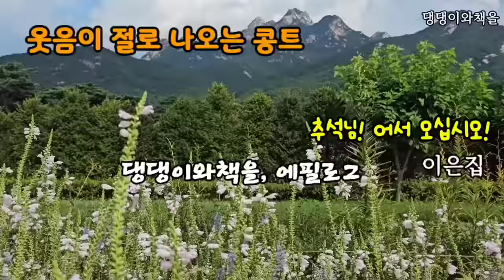이은집/자꾸 웃음이 나오는 콩트/책읽어주는여자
*제목:추석님! 어서 오십시오
          꽃같은 사람을 찾습니다
           달걀과 꿩알
*글쓴이:이은집

00:00 인트로
01:28 작품 낭독
22:21 댕댕이와책을, 인트로

이 영상은 작가님의 허락으로 만든 2차 저작물입니다